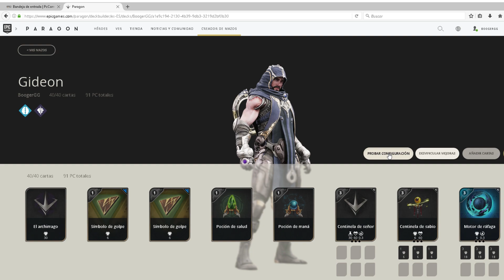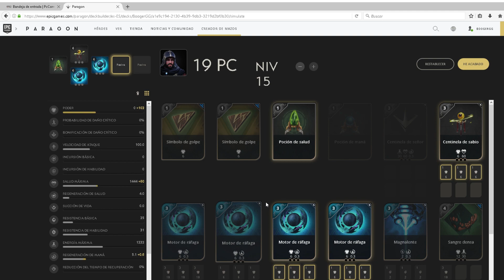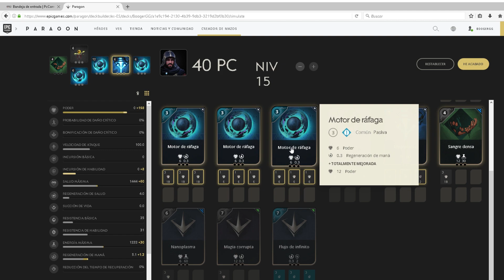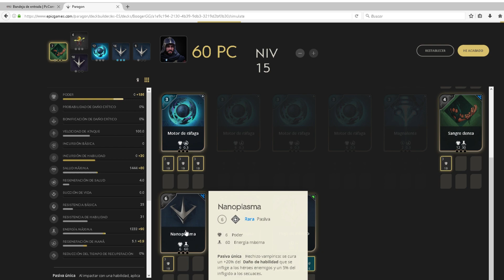PARAGON | GIDEON curación para mi pero no para ti | Gameplay Español BoogerGG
PC set up:
Procesador: Intel i7-6700K
Placa base: MSI Z170A Gaming M7
Discos duros: 2 HDD de 2TB y  1SSD 256GB
Fuente de alimentacion:  EVGA supernova G2 850W
Targeta Grafica: MSI GTX 1080 GamingX  8GB GDDR5X
Memoria RAM: 32GB Ripjaws DDR4 3200
Refrigeracion: Corsair Hydrio h110

Periféricos:
Teclaro: Ozone strike pro cherry RED
Raton: Logitech g5
Cascos: Logitech g35
Microfono: Blue Yeti

Programas que utilizo:
Grabar: OBS Studio.
Edición de vídeo: Adobe Premiere Pro CC y Adobe After Effects.
Edición de imagen: Adobe Photoshop CS6.